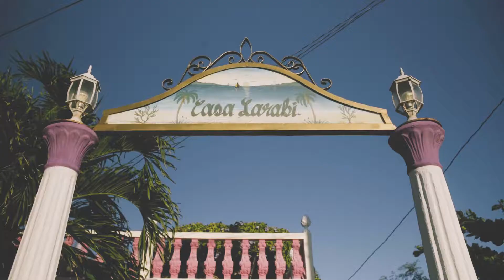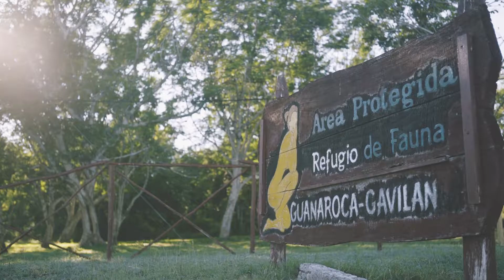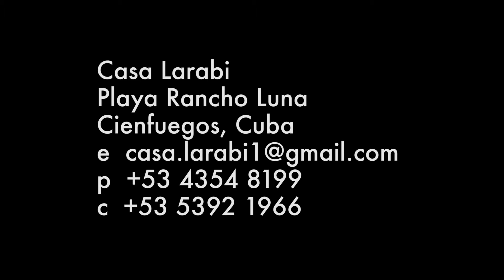Casa Larabi, Playa Rancho Luna, El Nicho and Guanaroca Flamingos Park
Our guests can enjoy all the activities offered by Casa Larabi, including swimming with Dolphins in a natural park within 200 m from our house at Playa Rancho Luna, diving and snorkeling in one of the most preserved coral reefs of Cuba, visiting El Nicho Waterfalls at la Sierra de Escambray, visiting a natural park Guanaroca for the observation of Flamingos birds at 3 Km from the house and visiting the UNESCO world heritage site of Cienfuegos and learning how to make cheese from the milk of our goats and cows.

We are grateful to all people that contributed to the realization of this Video to support the humanitarian project of the foundation of the hospital associated with Casa Larabi at Playa Rancho, especially, the generosity of Jeremy Seifert who directed shot and edited the video during his visit to Cuba and music by Jason Weinheimer